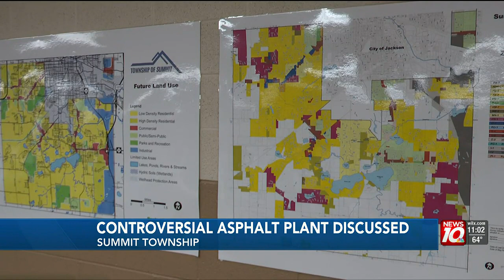Summit Township residents say ‘no’ to a proposed asphalt plant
People living in Summit Township are unhappy about a plan to build an asphalt plant.